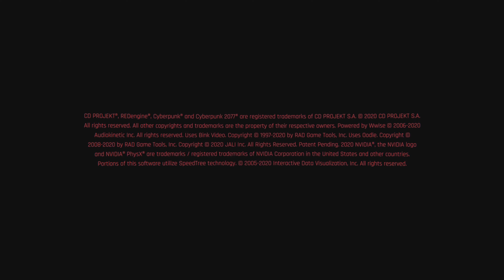Cyberpunk 2077 - Campaign Gameplay 2021 11 30 22 22 47